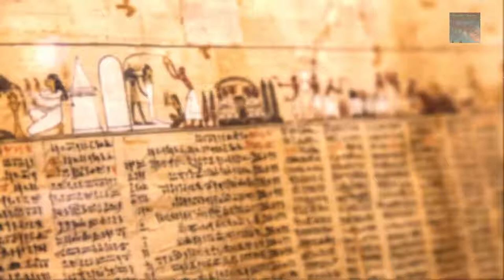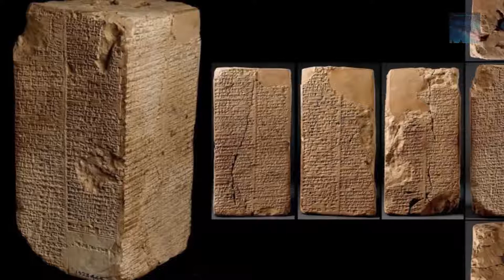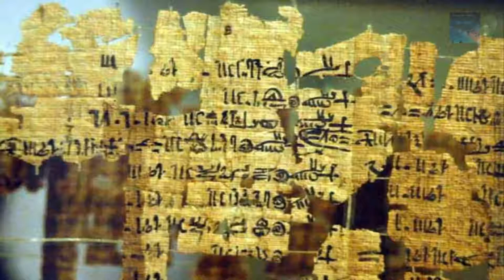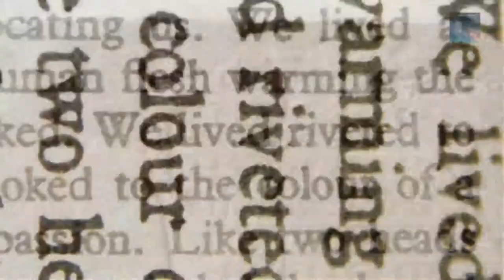Ancient Egyptians tell us they Superseded an earlier Kingdom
One of the most important ancient texts that can tell us more about this time in history is the Papyrus of Turin, which lists all the Gods who came from above and reigned over the lands of Egypt before the first mortal Pharaoh.